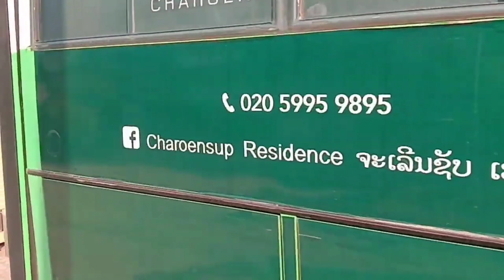BUDDHA PARK VIENTIANE LAOS || Part 3 Travelling With My Partner || Bandongzki TV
This is the PART 3 of our travel with buddy Moby in Buddha Park, Vientiane Laos.

Buddha Park also known as Xieng Khuan  is a sculpture park located at southeast from Vientiane and in a meadow by the Mekong River.